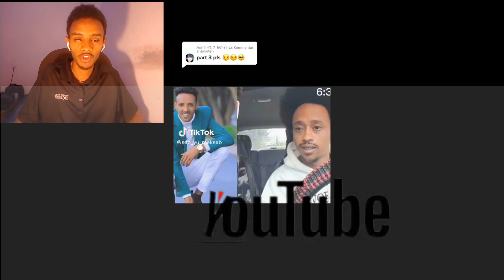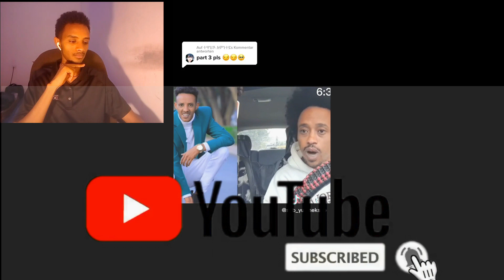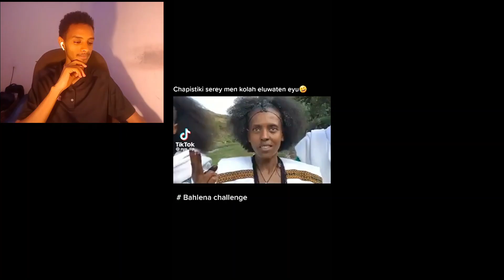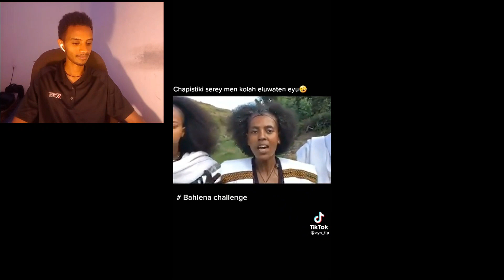🔴 ጉድ! 70 ሚልየን ቅርሺ ተሰሪቐ Dawit tv ዳዊት | adu blina | neshnesh tv | TEFETAWI TALKSHOW | Monica mebrahtu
የሕዋት እዛ ሓዳሽ ቻነል Kb Fun Hub ትብሃል ሳብስክራይብ ብምግባር ፋሕ ፍንጭሕ ፍስሕስሕ ዘብሉ መደባት እኔዉና ብጾት እና በጃኩም ሳብስክርይብ እናገበርኩም እሺ፡፡

new eritrean and tigray tiktok | Jhon black | Jedida | edris jebena | gere emun
eritrean tiktok dance
tigrigna funny tiktok
Eritrena tiktok live
TEFETAWI TALKSHOW
adu blina